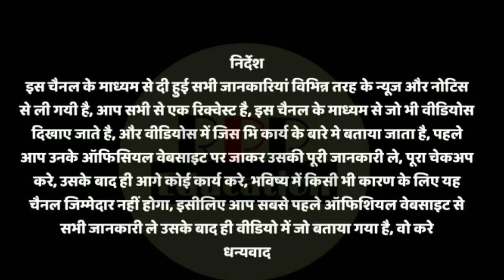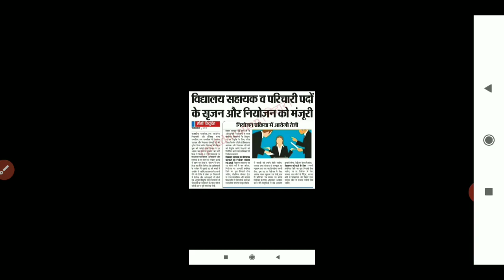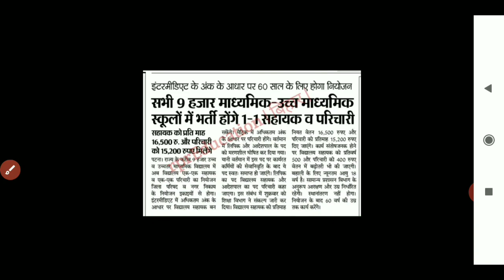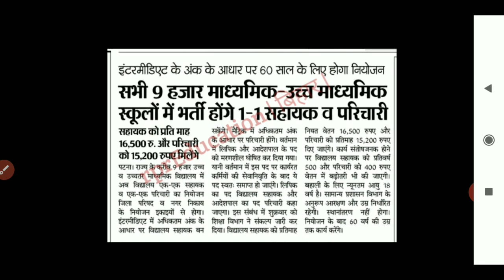बिहार की नई भर्ती,सहायक, एवं परिचारी,9000पदों पर, Assistant& Attendant बहाली, की सठीक जानकारी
●Hello
Dear Friends_Welcome To Our Youtube Channel-
RPR Education

●About this video-बिहार की नई भर्ती,सहायक, एवं परिचारी,9000पदों पर, Assistant| Attendant Recruitment, bihar govt job

➤ALL DEo Written Examination SYLLABUS
600+ MCQ Questions & Answer

Link- Soon.

My Gadget-
My Mic
My Mobile
My Laptop